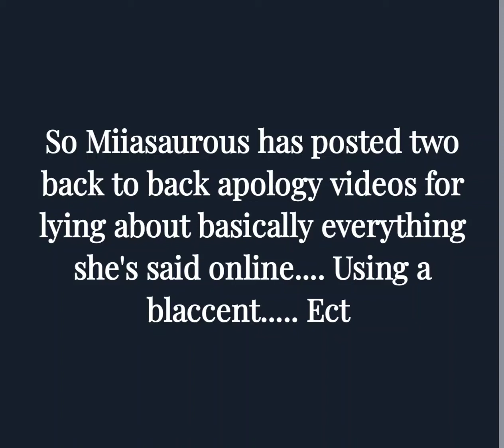the downfall of miiasaurous????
miiasaurous has been apologizing for like every move she's made online so I figured I'd make a little compilation for y'all cause 52 minutes is a lot. originally I wanted this to me a short but the text wasn't coming out right so if you see this uploaded twice you know why